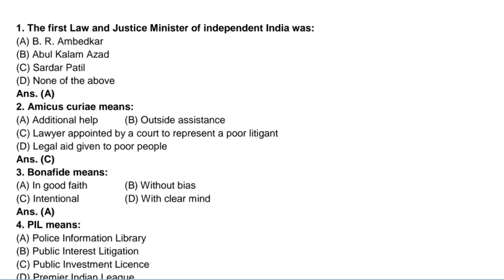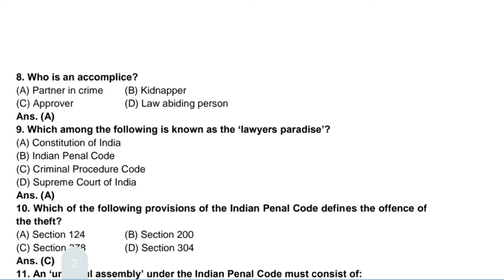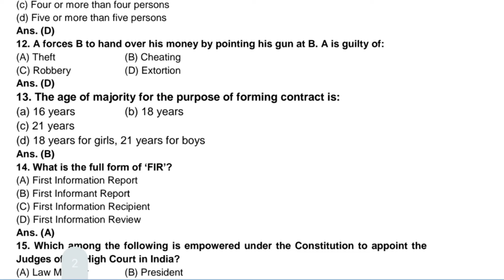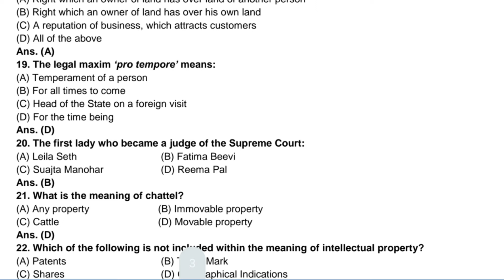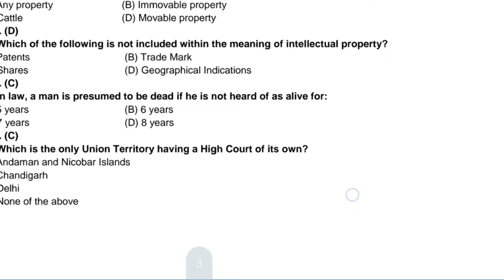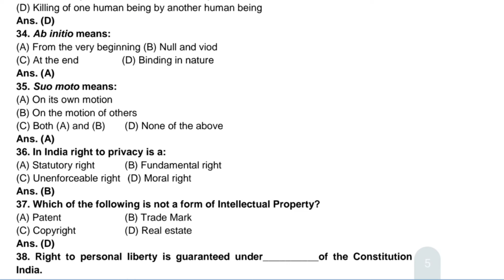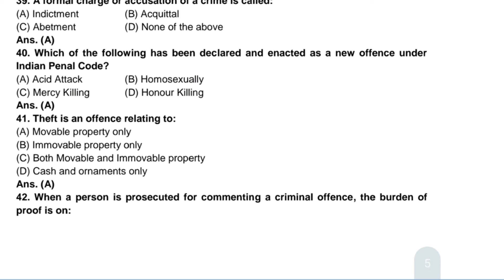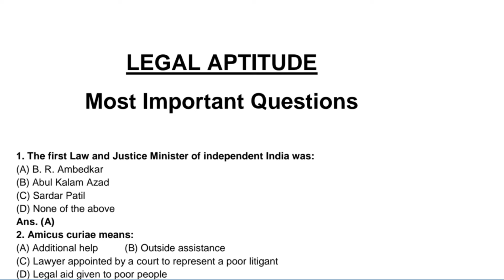Legal Aptitude ll Important MCQs ll BA. LLB Entrance-2024 ll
Kashmir University BA. LLB Entrance-2024 How To Fill Entrance Form

How To Prepare For B. A. LLB Entrance-2024 II Kashmir University

B. A. LLB Entrance-2024 II Kashmir University ll Eligibility, Syllabus, Previous Papers l

Kashmir University Issued Admission Notification-2024 For MA, MSc, MCom, LLB & B.A.LLB 5 Year Courses

Assalamualaikum:

   In this video I will provide you important Information about B.A.LLB Entrance-2024 Kashmir University. Legal Aptitude

JKP Smart

WhatsApp Group For B.A.LLB Entrance-2024

KUET-2024

How To Prepare for B.A.LLB Entrance-2024?

Books For B.A.LLB Entrance-2024

Syllabus of B.A.LLB Entrance-2024

Guidance For B.A.LLB Entrance-2024

Kashmir University

Vitasta School of Law Srinagar

Vitasta Law College

Kashmir Law College

KCEF Pulwama

Sopore Law College

Rakib Ahmad Zia

pg Entrance-2024 Kashmir University

ballb entrance exam Kashmir University

Datesheet Kashmir University Entrance Test-2024

Spectrum LLB Entrance Guide

B.A.LLB Entrance-2024 Kashmir University

B.A.LLB Entrance-2024

How To Prepare For B. A. LLB Entrance-2024  Kashmir Universit

Previous Papers B.A.LLB Entrance

Expected Dates for Entrance-2024

Legal Aptitude

Legal Terminology

Legal Maxim

By using one of Payment Modes 👇
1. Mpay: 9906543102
2. Bank transfer:
J&K Bank Account:
IFSC Code:
JAKA0ICHGAM